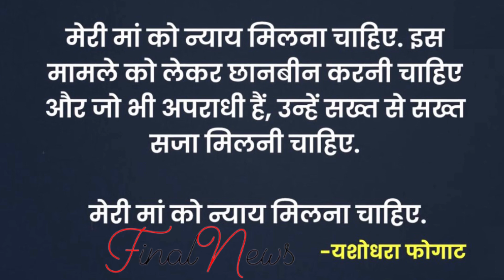कलेजा चीर देगा Sonali Phogat की बेटी Yashodhara का ये Video | FinalNews